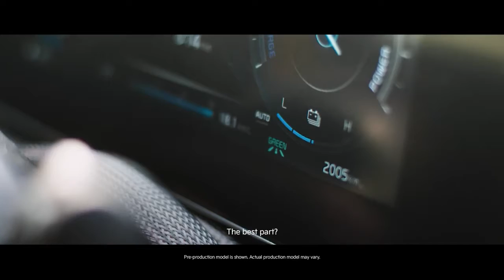2023 Kia Niro - Dutch Miller Kia of Charlotte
The 2023 Niro is coming very soon to Dutch Miller Kia of Charlotte! We're excited to share more info with you soon!!

Visit our dealership:
Dutch Miller Kia of Charlotte